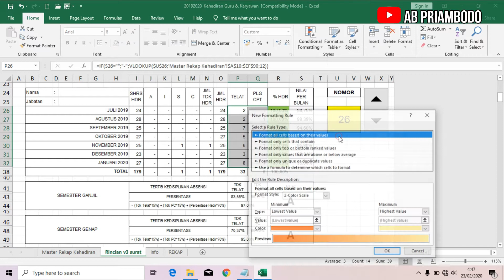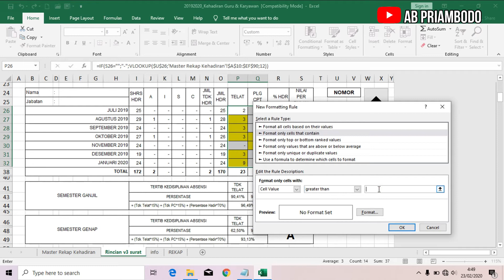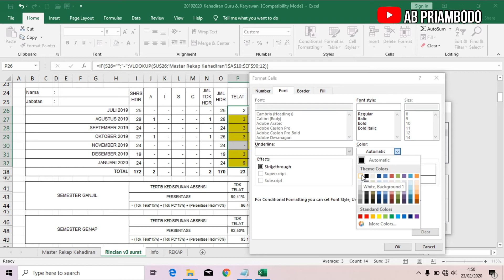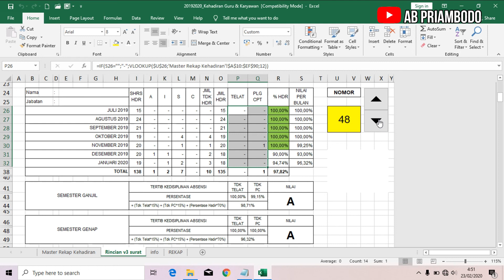Conditional Formatting di Microsoft Excel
Juga LIKE dan SHARE video ini agar kebermanfaatannya semakin luas

Fitur Conditional Formatting di Microsoft Excel

Materi Video + Editing : @abpriambodo